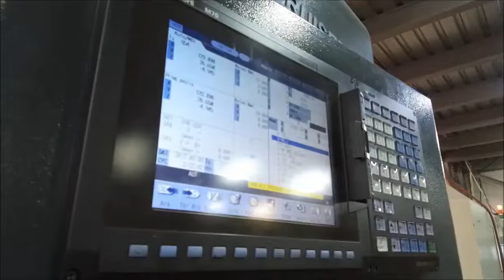CLEANVAC FABRİKA Yerli ve Milli Üretim Tesisi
Tektem Makina 1990 yılında İstanbul’da temizlik hizmeti ve halı koltuk temizleme servisleri olarak sektörde faaliyete başlamıştır. 1993 yılından itibaren Cleanvac markası ile halı yıkama makinaları, sanayi tip süpürgeler, basınçlı yıkama makinaları, sert zemin temizleme otomatları, sokak süpürme araçları, akülü yük ve yolcu taşıma araçları üretiminde çeşit ve kapasitesini büyütmüştür.

Üretim yeri Sakarya Karasu’da 15.000 m² açık 8.500 m² kapalı alanda bulunmakta olup, şirket merkezi İstanbul’da Ümraniye/Dudullu bölgesinde bulunmaktadır. Tektem, üretmiş olduğu temizlik makineleri ve elektrikli araçlarının, tasarımından kalıp üretimi ve seri üretimine kadar olan tüm süreçleri fabrika bünyesinde gerçekleştirmektedir. Ayrıca temizlik sektörünün talepleri ve elektrikli araçlarla ilgili ihtiyaçlara özel makine tasarlayıp üreterek müşteri memnuniyetini sağlamaktadır.

Türkiye ve birçok ülkede dağıtım ağı, satış sonrası keşif ekibi ve satış sonrası servis destek hizmeti ile doğru ürünü, doğru noktaya, zamanında ulaştırmayı ve sürekli verimli kullanımı sağlamayı amaç edinmiştir.